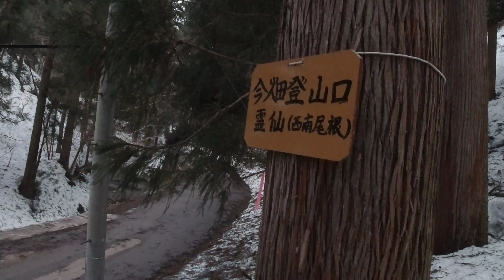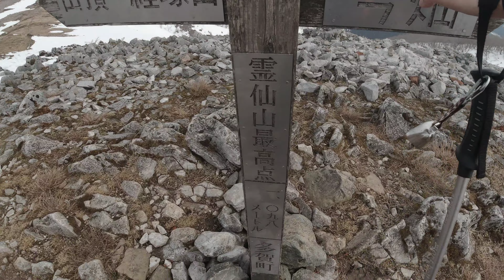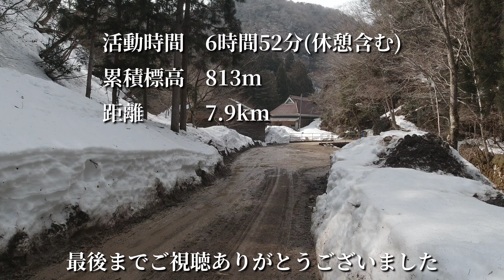【雪山登山】霊仙山・残雪期のカルスト台地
残雪期の霊仙山に登りました。今畑登山口から反時計回りに周回。
今畑集落跡、琵琶湖、西南尾根の雪庇、カレンフェルト、鈴鹿山脈、伊吹山など見所が満載の山行となりました。残雪期ならではの危険（踏み抜き、雪崩）もありますが、雪の霊仙山は最高に素晴らしい山でした。

🚩チャプター
00:00オープニング
11:35近江展望台
18:15霊仙山最高点
22:20霊仙山頂
27:40経塚山
31:34エンディング

🚩雪山装備レビュー
１【雪山初心者向け】チェーンスパイク使ってみて分かったことお伝えします。
２【軽アイゼン】スノースパイク10 レビュー　雪山初心者でも歩きやすい10本爪の軽アイゼン
３【登山服装】ベースレイヤー「汗冷え対策は春夏秋冬オールシーズン重要」
４【雪山冬靴の特徴と選び方】登山初心者向け超入門編(mont-bellアルパインクルーザー2800)

Resolve - Joel Cummins.mp3
Everything Has a Beginning - Joel Cummins.mp3
Lulu Is the Cat I Like Best - pATCHES.mp3
Hero's Ascent - Chris Haugen.mp3
Into The Void - TrackTribe.mp3
In 3 - Godmode.mp3

【撮影機材】
OSMO　ACTION